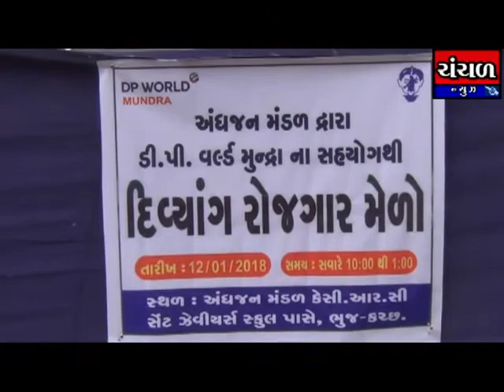અંધજન મંડળ કે સી આર સી ભુજ દ્વારા દિવ્યાંગ રોજગાર મેળાનું આયોજન હાથ ધરાયું